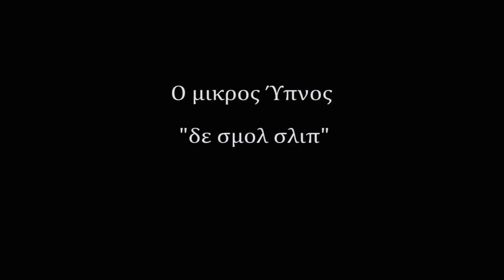ΥΠΝΟΣ ΣΤΕΛΕΧΩΝ ΧΜ Α' ΠΕΡΙΟΔΟΣ 2012